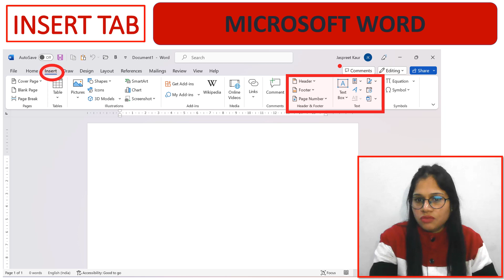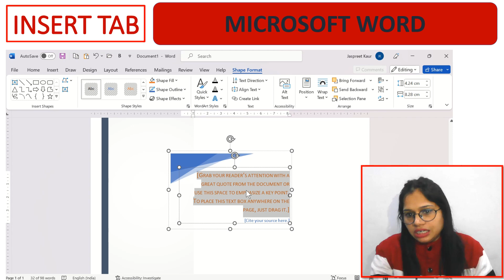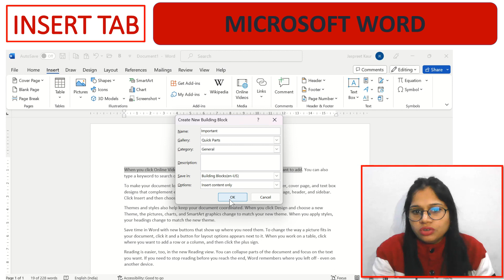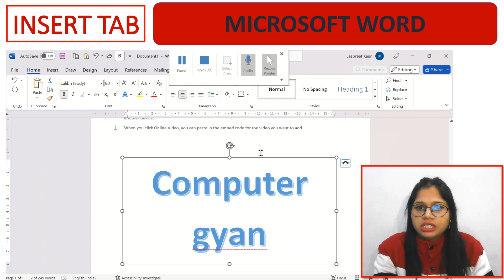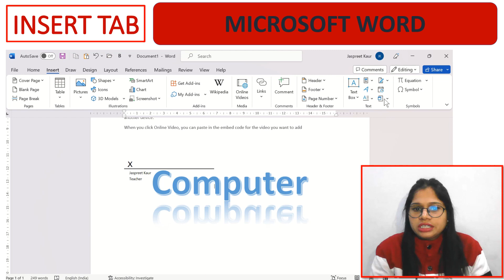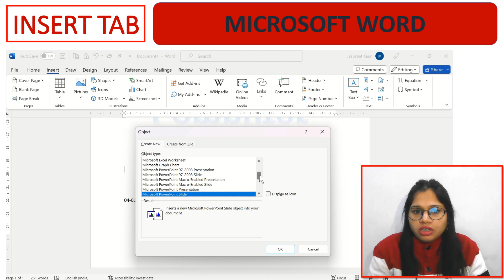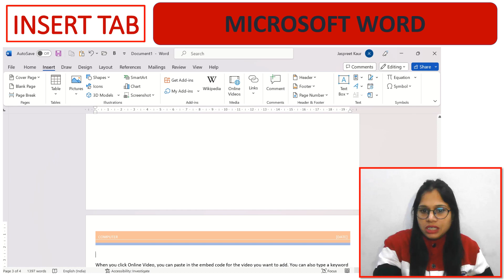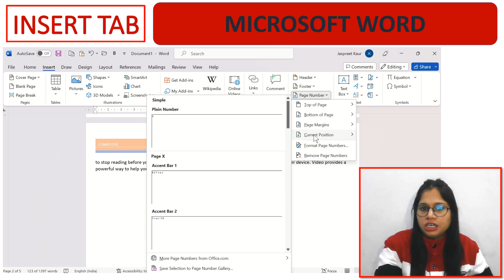How to use Text | Header & Footer | INSERT TAB | असाइनमेंट कैसे तैयार करें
Basic information related to Microsoft office Word
ASSIGNMENT TRICKS
असाइनमेंट कैसे तैयार करें

.///HOME TAB///.

.//Home Tab / PART-1//.

.//Home Tab / PART-2//.

.///INSERT TAB///.

.//TABLE //.

./PICTURES AND SHAPES-1/.

./SMART-ART AND SHAPES-2/.

./CHART/.

./Add-ins|Media|Comment/.

./TEXT/.
./HEADER & FOOTER/.

./Equations and Symbols/.

./Pages & Links-1/.
||Blank Page, Page Break ,Cover Page||

./Links-2/.
||Heading, Bookmark, Top of the page||

.///DRAW TAB///.
How to use Draw Tab
Create attractive Assignment

.///LAYOUT TAB///.
How to setup the page
|Page Margin|Size|Orientation|Columns| Page Break|

.///DESIGN TAB///.
How to create attractive assignment
|Watermark|Page Color|Page Border|

.///MAILING TAB///.
How to make Envelopes for the different address step by step

…. ………///REFERENCE TAB///… .
How to create INDEX in assignment
Table of content| Index |Update Table

How to use Footnote and Endnote
Difference between footnote and endnote

How to give CAPTION to the IMAGE, TABLE and EQUATION

How to use CITATIONS and BIBLIOGRAPHY
Mark citation
Table of Authorities

…. … ///VIEW TAB///… .

//Characteristics and Limitations of Computer//
//Block diagram and categories of Computer//